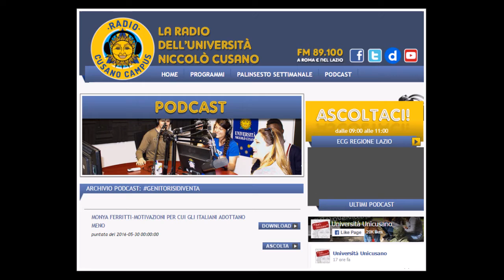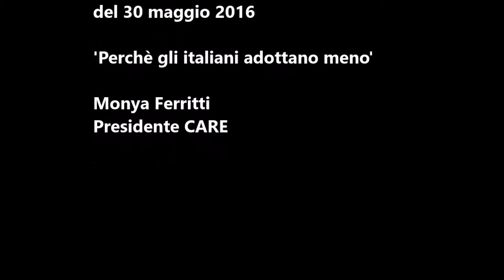Radio Cusano, intervista a Monya Ferritti del 30 maggio 2016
30 maggio 2016 - Intervista di RADIO CUSANO a Monya Ferritti, Presidente del Coordinamento CARE.
"Le motivazioni per cui gli italiani adottano meno"